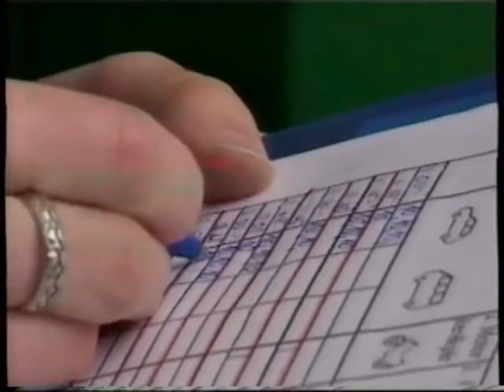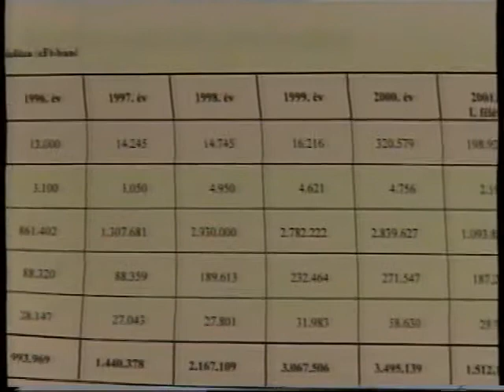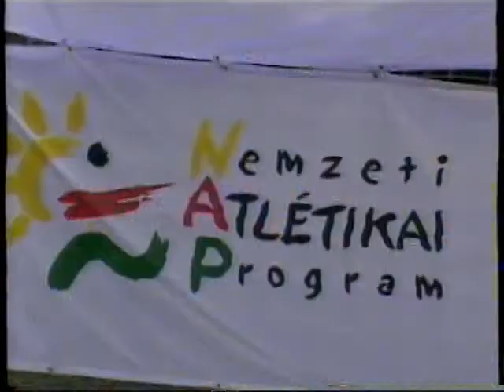PontMa (2001.09.27.) Pécs TV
Idő: 31:57
Műfaj: hírműsor
A műsorszám elhangzásának időpontja: 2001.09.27.
Műsorvezető, riporter: Mokos Tibor

Tartalom:
- Átmeneti Otthon a Major utcában
(Megszólalók: Erdész Zoltánné,  Tóth Gábor, gondozó, Fajcsiné Sándor Andrea, Az Ifjúságért Egyesület ügyvezető elnöke)
- Rászorulók segítése
(Megszólalók: Mikoly Lilian, szociálpolitikai osztályvezető, Bókay Endre, a Lakásfejlesztési- és Gazdálkodási Bizottság elnöke)
- 6-os út fejlesztése
(Megszólalók: Hórvölgyi Lajos, a Nemzeti Autópálya Rt. hálózatfejlesztési igazgatója, Hamarné Szabó Mária, Útgazdálkodási és Koordinációs Igazgatóság)